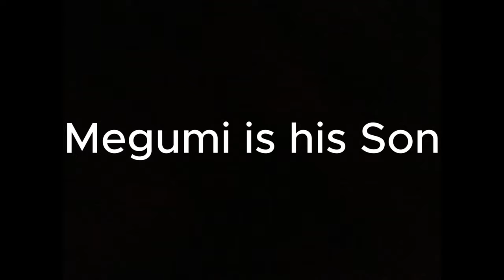Suguru Geto has never changed (Jujutsu Kaisen video essay)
W